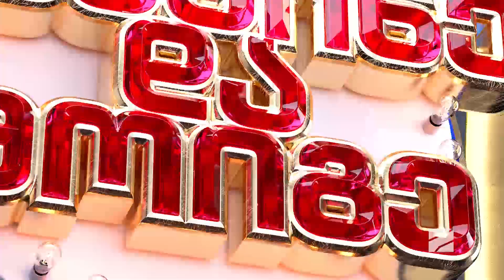ლუკა ჩუბინიძე; გააცინე და მოიგე-2024.02.19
გააცინე და მოიგე ზურა ნიჟარაძესთან ერთად-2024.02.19